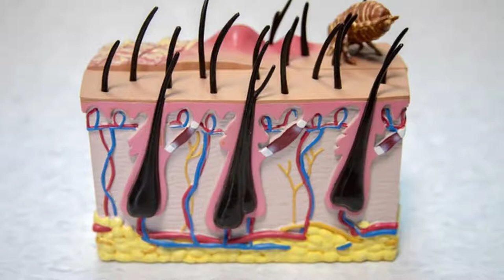Why Dogs Have Itchy Skin?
Dog gets itchy skin because of few reasons and here are some of them:

1. Parasites

Ticks, hookworm, tapeworm etc can get inside the dogs body and the dog will start itching. In case of ticks the dog will start itching because the ticks will sucks the dog's blood and that creates itching sensation.

You will be able to see the ticks and if you see them remove it with a tweezer. If you cannot identify what's causing the itching then immediately take the dog to a veterinarian.

2. Infections

The dog can get infection because of various reasons like eating contaminated food, infection from a dog bite, Infection from germs etc and that can create irritation in the dog body and because of it the dog will start itching.

However infections should not be taken lightly and an immediate checkup is necessary. If you cannot take the dog to a veterinary then atleast tell the symptoms to a vet and they will give the right treatment.

3. Skin Disease

Dog can have skin disease. The skin disease can start from mild infection and then will start to spread.

It's very important to treat the dog on time or else the dog may lose all of its hair and can eventually die. If you see discoloration, red patches around the dog's body then get the dog treated.

These are some of the early signs of an skin disease. It may not spread immediately but overtime it will become problematic.

The dog will start itching when the dog feels irritation in its skin and will show sign of discomfort.

4. Oily And Spicy Food

Dog will start losing its hair if you feed them oily and spicy food. These foods are not made for dogs.

They may eat with pleasure but the adverse effects are very bad. Itching, low hair volume, lusterless hair are some of the sign. Avoid giving as much oily and spicy food to your dog.